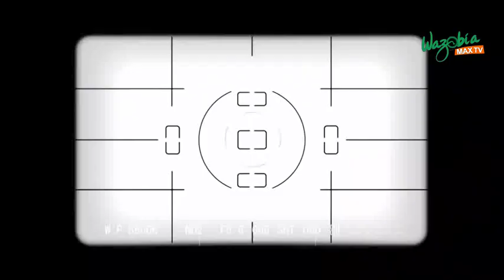LIFE IS A LOAN, LET SUCCESS BE YOUR PAYBACK - KOKO PEE